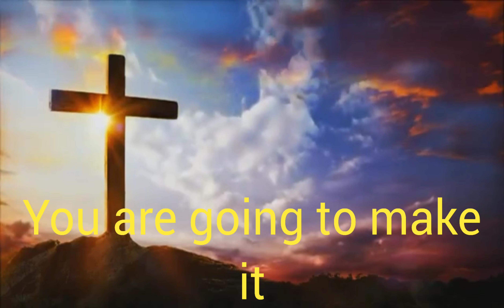You are going to make it....💪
Mailing address 3826 Satellite Blvd  956091

video from this morning

OTHER ENCOURAGING VIDEOS For YOU TO WATCH

| Be still in the presence of God | Mindfulness meditation